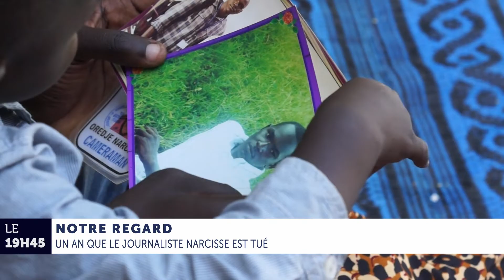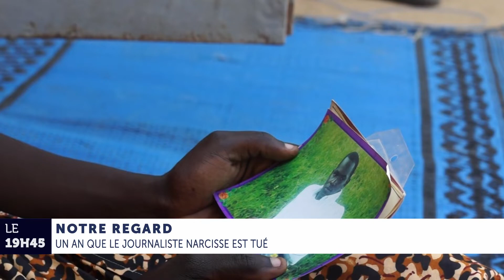JT 19H45 DU 20 OCTOBRE 2023 de Tchadinfos TV